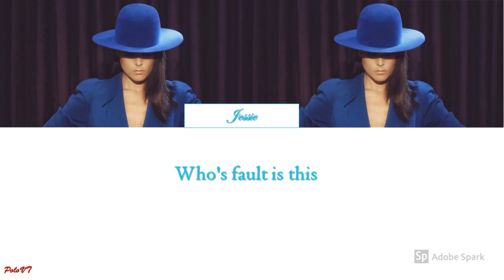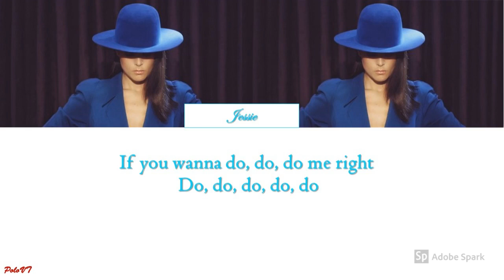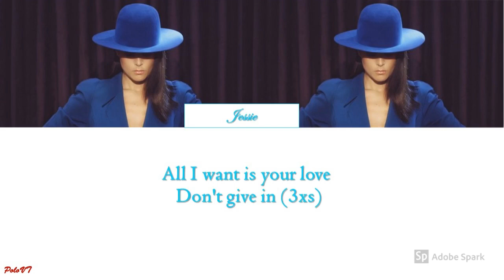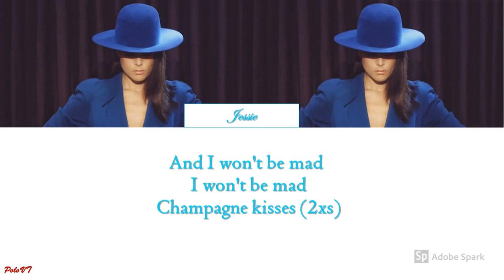Jessie Ware - Champagne Kisses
* This video was just made for entertainment

Thank you all for your love and support I can't imagine how many people view the videos I upload. And it appreciates me so much. I have been down for the past few weeks. And making these videos has also helped me through it by clearing my mind about the bad things going on in life. And I hope you guys do enjoy these videos. Hope everything goes well and keep your head up.